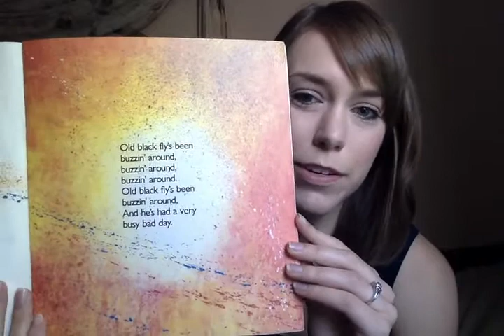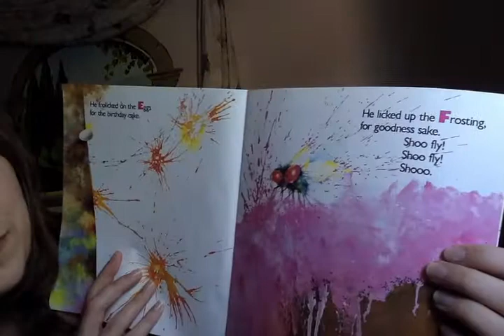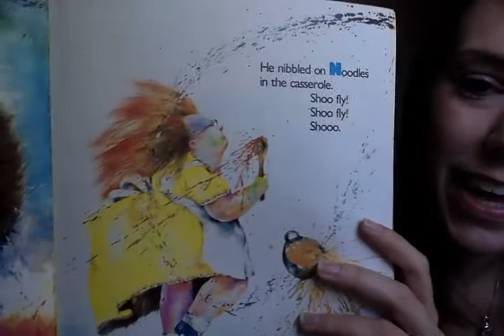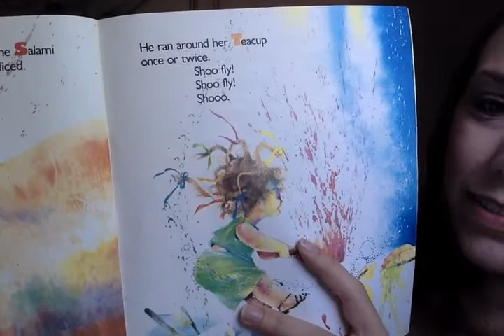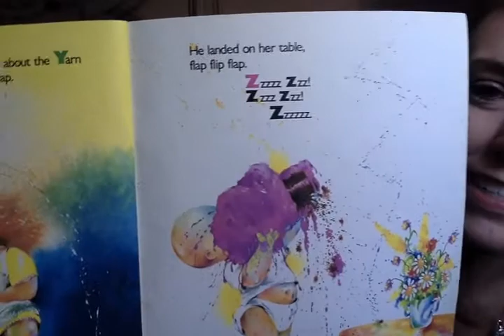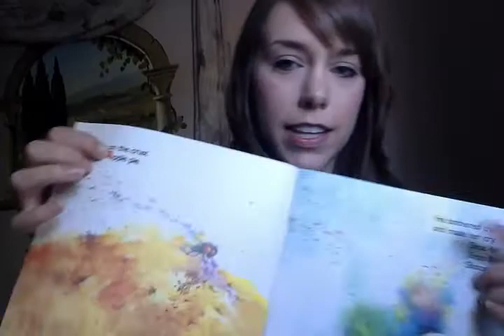Old Black Fly by Jim Aylesworth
Read by Nadia Aikins from Olympia, WA, United States for Peace Corps Thailand Video Library